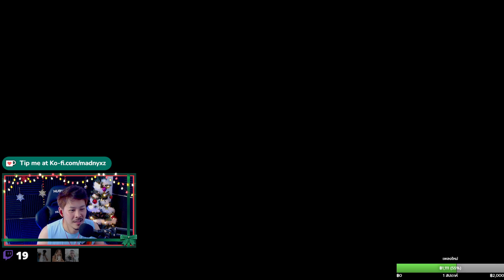The Outlast Trials - Escape the Courthouse (Winter Kills) ระเบิดคลื่นไมโครเวฟ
ระเบิดคลื่นไมโครเวฟ

Escape the Courthouse (Winter Kills)
Stream วันที่ 23 ธันวาคม 2023